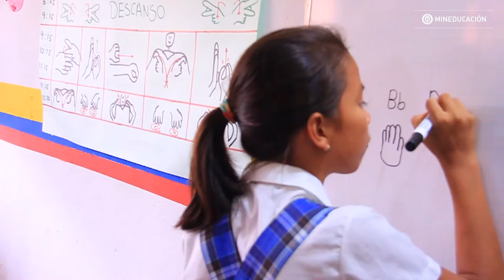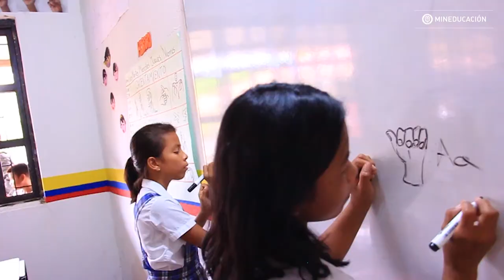La educación inclusiva sí puede ser una realidad en todas las regiones del país.